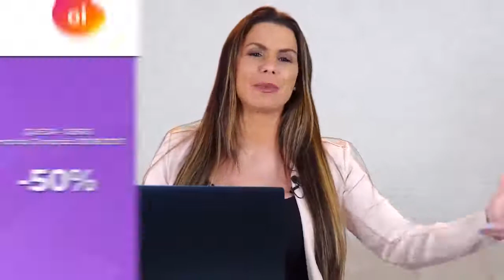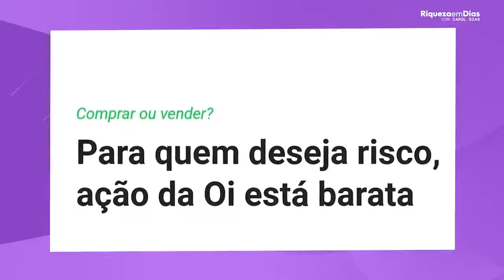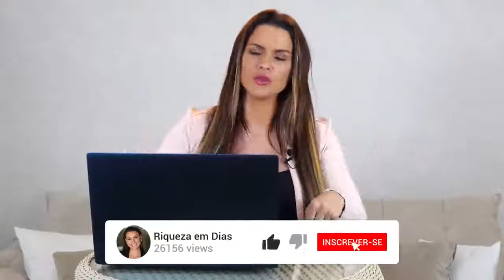OI OIBR3 & OIBR4 É HORA DE COMPRAR OI VALE A PENA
O investidor inteligente (a Bíblia do investidor)  R$ 37,49
👉Compre o livro pelo link direto da amazon

A Oi, anteriormente Telemar, é uma provedora de serviços de telecomunicações no Brasil. É a maior operadora de linha fixa e a quarta maior operadora de telefonia móvel do Brasil, e a terceira maior empresa do setor de telecomunicações da América do Sul.

Você fica me perguntando as ações da Oi - OIBR3 / OIBR4 - atualmente estão negociando a quase 1 real, de novo, vale a pena? Olá, o estoque é barato? Este é o assunto do nosso vídeo de hoje.

AVISO:
ESTE MATERIAL TEM A FUNÇÃO INFORMATIVA, NÃO É  UMA RECOMENDAÇÃO
DE COMPRA, POSSÍVEIS RENTABILIDADES DIVULGADA NÃO É LÍQUIDA DE IMPOSTOS.
RENTABILIDADE PASSADA NÃO REPRESENTA GARANTIA DE RENTABILIDADE FUTURA.
AS INFORMAÇÕES PRESENTES NESTE MATERIAL SÃO BASEADAS EM RESULTADOS ANTERIORES. RESULTADOS  FUTUROS PODERÃO SER SIGNIFICATIVAMENTE DIFERENTES.

NuHuP5yT